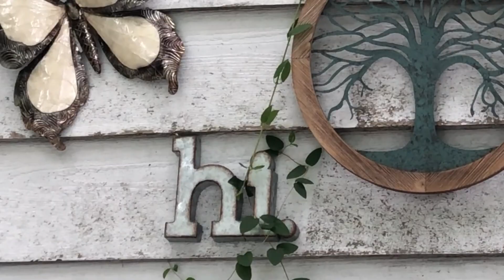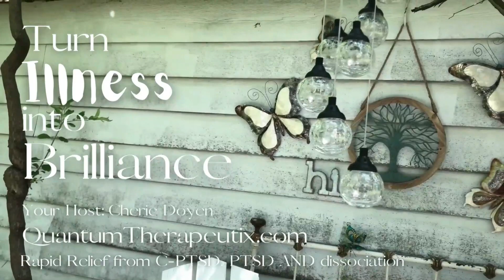NEW PODCAST: Complex trauma versus Single event trauma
Vanessa LaRochelle and I dive into the distinctions between PTSD and CPTSD. The complexity with which a child must operate when living in what many of us call family today. Sex violence guns and we expect them to grow into loving compassionate adults. Yet when an adult is violated we recognize the enormous hits to their systems resulting in PTSD. What if you're 3? The complexities with which this child is operating is a far cry from play.

In the Today I Choose segment we are going on a journey into the Akashic Records.

Put an end to cycles caused by C-PTSD, PTSD & DID faster than you could ever imagine.

If you are a therapist or counselor who is frustrated with their current results with C-PTSD you are in the right place! Sign up for QT Practitioner training: